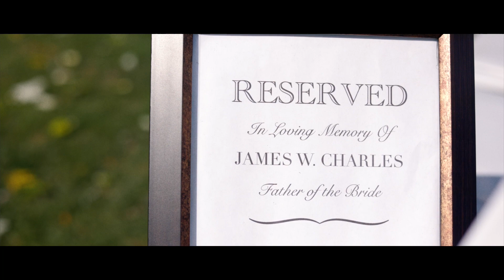Teaser ~ Nicholas & Sophia Wedding ~ 10/14/2022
♡ An sneak peak into Nick and Sophia's October wedding ♡